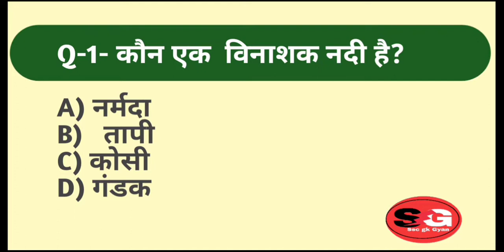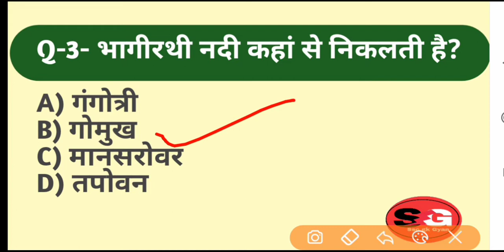GK || GK QUESTION AND ANSWER || GK QUIZ IN HINDI || GK QUESTION LIVE TEST || SSC GK GYAN || PART 6